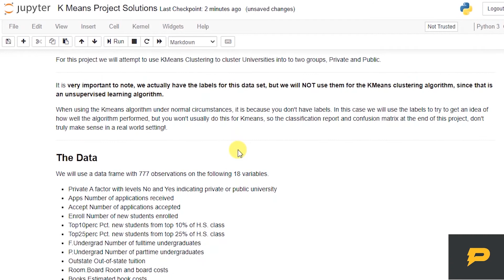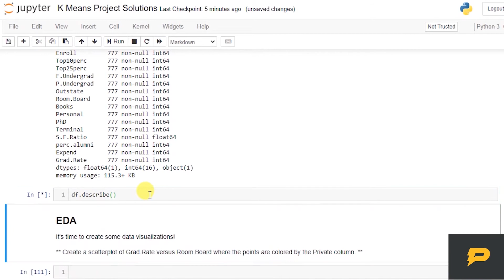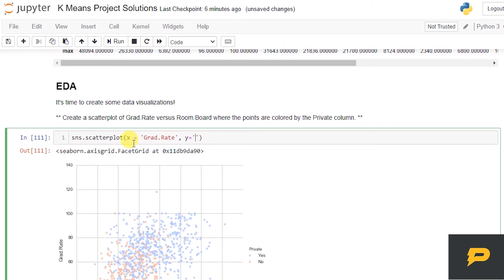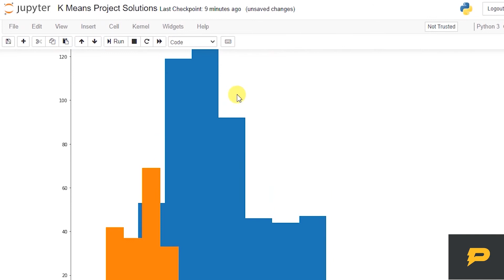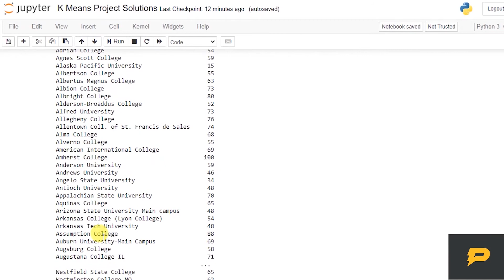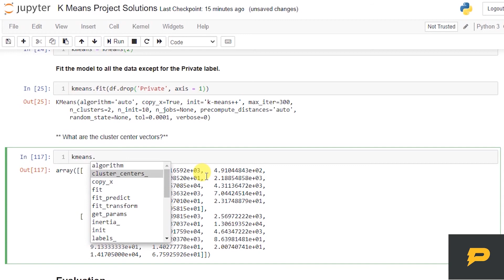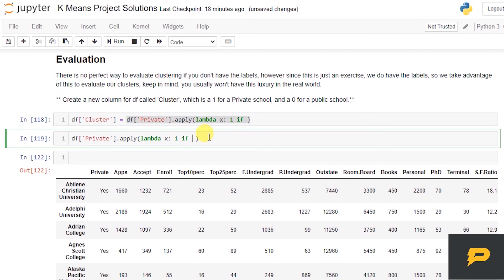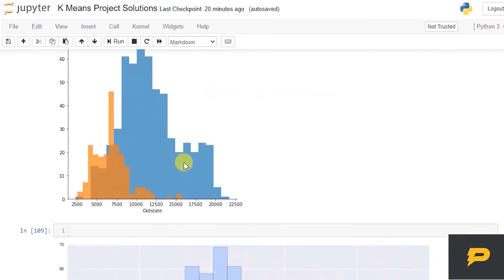K-Means Clustering Project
In this tutorial, I solve a very basic K-Means Clustering Project with SkLearn Python Library